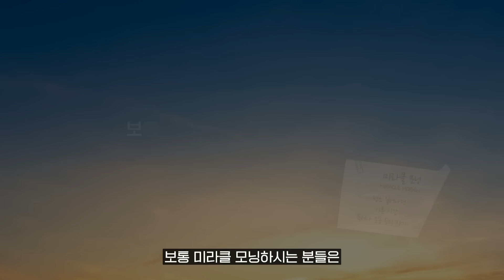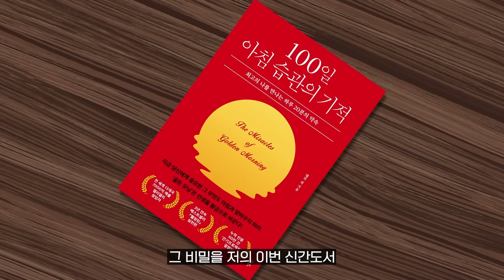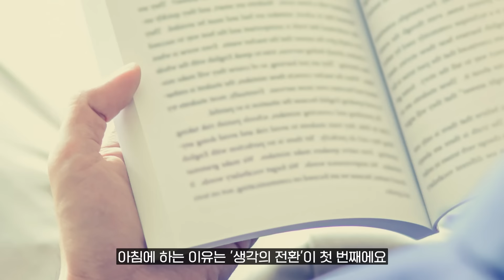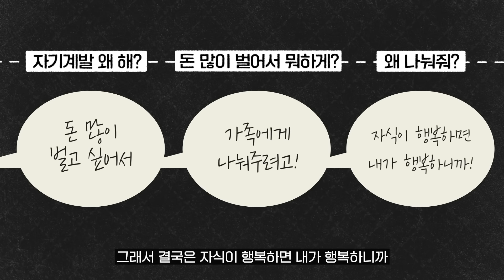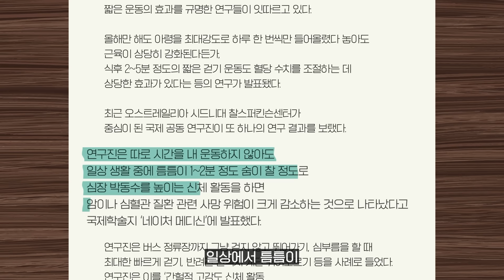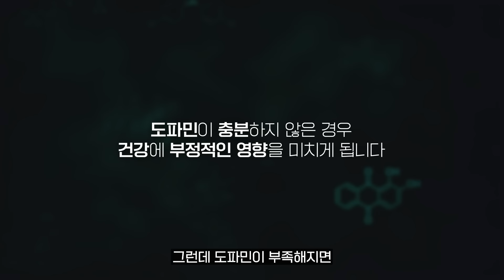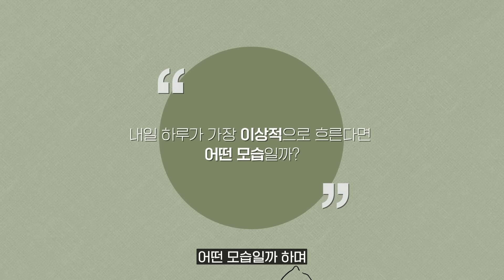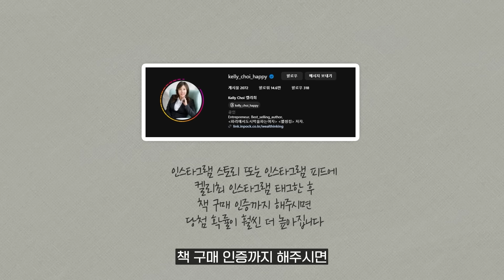평생 게으르다는 소리를 들었던 저는 아침에 ‘이걸’ 하고 성공했습니다.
기적을 부르는 ‘골든 모닝'을 만드는 방법, 그동안 하지 못하였던 이야기, 많은 분들이 오해하는 새벽 기상과 수면 시간 켈리가 실제로 겪은 우여곡절, 그리고 해결한 방법을 소개합니다.

[오늘의 책]
📚 켈리최 신간도서 “100일 아침 습관의 기적”

웰씽킹, 파리에서 도시락을 파는 여자 책에 이어서 모든 저자 수익금의 100%는 기부를 진행합니다.

총 2가지 미션입니다.

STEP 1 :
영상 속 1가지 미션 댓글창에 선언하기

STEP 2 :
켈리최 신간도서 100일 아침 습관의 기적 구매하시고,
책 구매 내역을 설문지에 업로드 해주세요.
(도서 구매 일시는 이벤트 기간 12월 1일부터 12월 15일만 허용됩니다)

♥ 이벤트 참여 선물 리스트 (총 50분 선정) ♥
켈리의 친필사인이 들어간 ‘100일 아침 습관의 기적’ 책
+ 아침 루틴 워크시트 PDF 모음집
+ 웰씽킹 시각화 어플 한달 이용권
+ 켈리 특별 엽서

♥이벤트 기한♥
2023년 12월 15일 금요일 오후 8시까지

♥당첨자 발표♥
2023년 12월 20일 수요일
켈리최 유튜브 커뮤니티에서 발표합니다.

00:00 새벽에 못일어나서 힘들다는 수많은 댓글들
00:49 저도 완전한 아침형 인간이 아닙니다.
02:57 기상 시간 VS 아침 습관
03:40 새벽 기상과 수면시간에 대한 흔한 오해 첫 번째
04:07 당신이 아침이 바쁜 이유
04:28 우울증을 없애준 켈리의 잠재의식 아침 루틴
05:06 생각의 전환을 위해 하는 아침 루틴 2가지
08:16 사업과 건강을 위해서 반드시 지키는 아침 루틴
10:18 10분 이것만 해도 아주 효과가 있습니다 (연구 사례)
11:35 새벽 기상과 수면시간에 대한 흔한 오해 두 번째
12:47 제가 알아본 세계 최고의 부자들도 이렇게 수면합니다
14:40 수면시간이 불규칙한 분들에게 추천하는 루틴 2가지
15:50 성공하는 아침을 위해 밤에 무의식을 활용합니다.

1) 평정심을 위한 시각화
2) 스트레스 완화 3.3.9 호흡법
3) 중장기 꿈 이미지 트레이닝
4) 골든모닝을 위한 아침확언
5) 골든모닝 3분시각화
6) 중장기 목표 영화감독 시각화